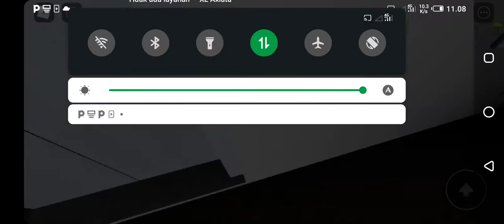Retake 2 - OTIS High-Speed MRL Traction Elevator @ Apartment Building #9123, Dubai, UAE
Note/Notice: Turned Off The YouTube Kids App.

Tech Info:
Floor's Served: G, 1 - 9, 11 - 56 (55 Floor's)